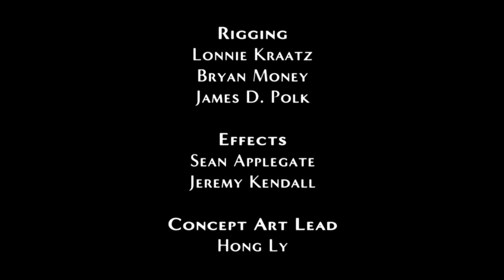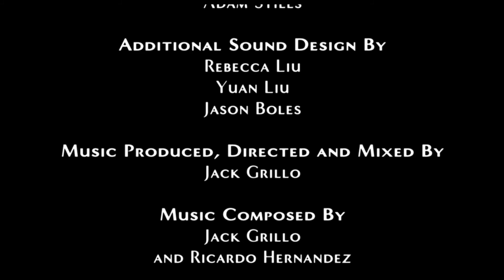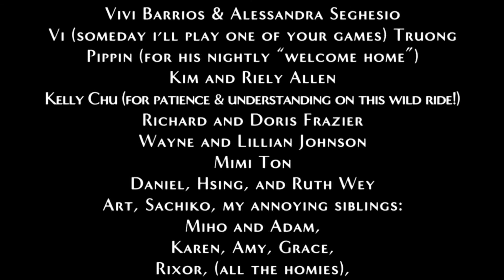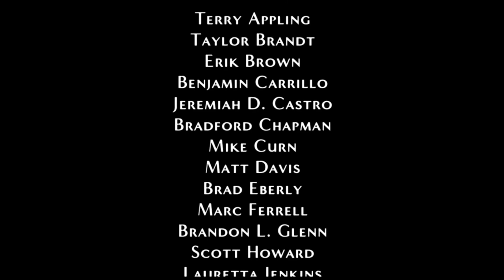Legendary part 13 we took out black order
special suprise in end credits